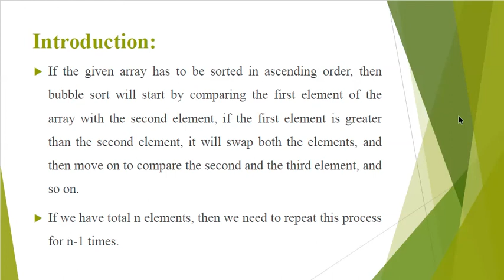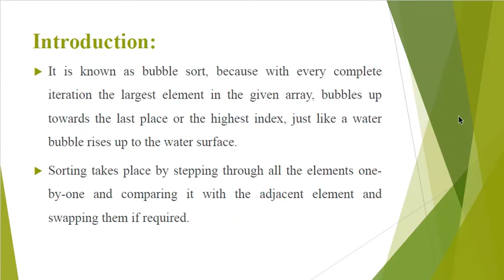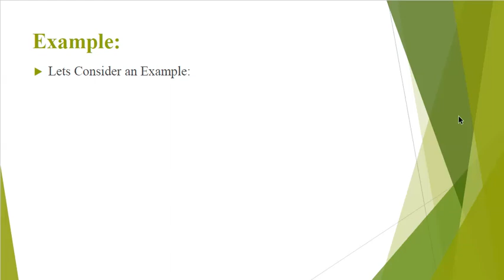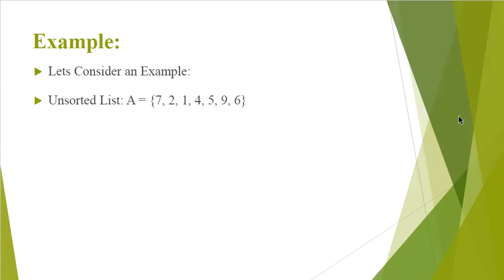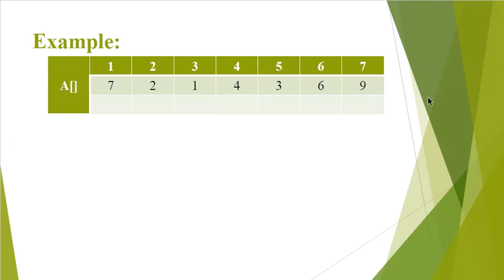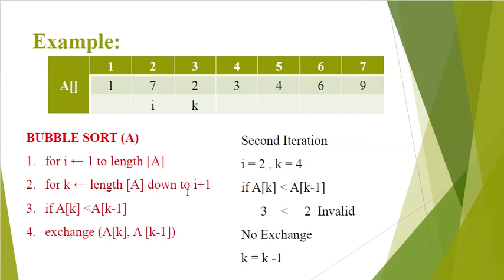Bubble Sort Algorithm Part 2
This video is the explanation of concept of Bubble sort from base to time / machine cost. This video includes:
Introduction to Problem, Complete overview and explanation of Bubble Sort Problem, Proposed Solution of Bubble Sort, Proposed Algorithm, Complete Working Example for Manual working and Calculation on Paper, Complete Algorithms Working of Bubble Sort with Example, What is the Performance of Bubble Sort, Analysis of Bubble Sort Algorithm, Machine Cost of Bubble Sort Algorithm,